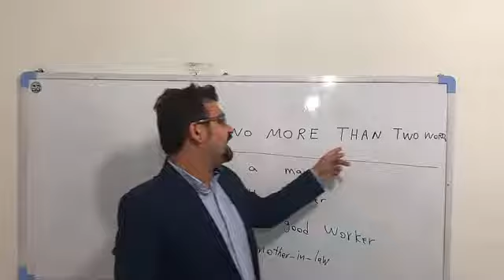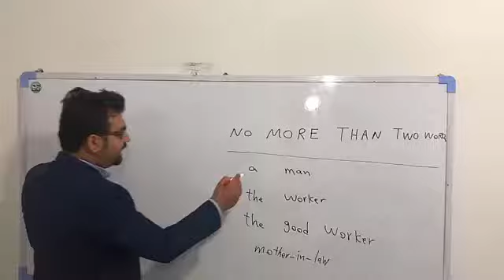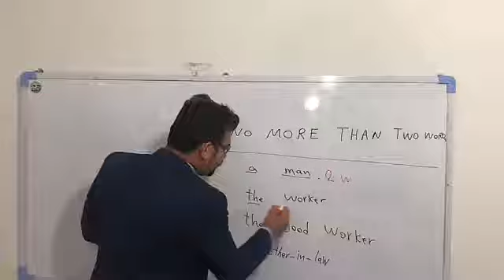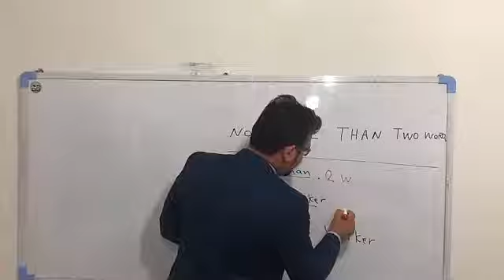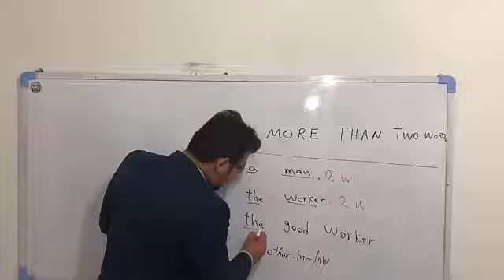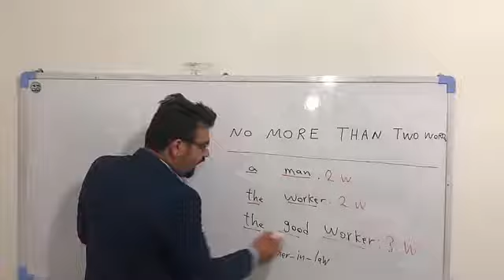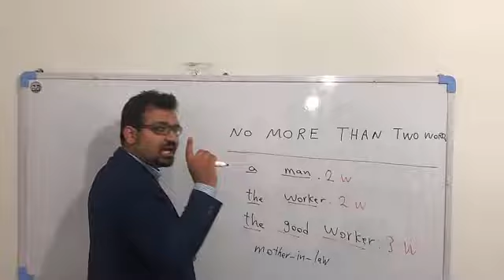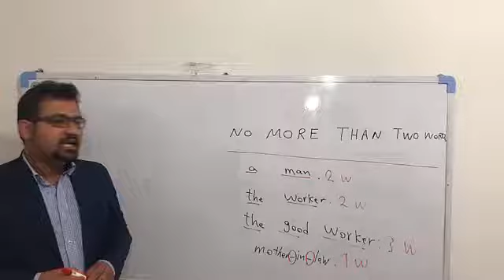کدینگ لغات کتاب 504 و کتاب 1100 واژه-آمادگی جهت آزمون آیلتس